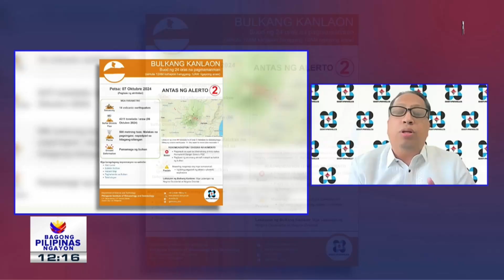Panayam kay Director Dr. Teresito Bacolcol ng Phivolcs tungkol sa aktibidad ng Bulkang Taal...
Panayam kay Director Dr. Teresito Bacolcol ng Phivolcs tungkol sa aktibidad ng Bulkang Taal at Bulkang Kanlaon